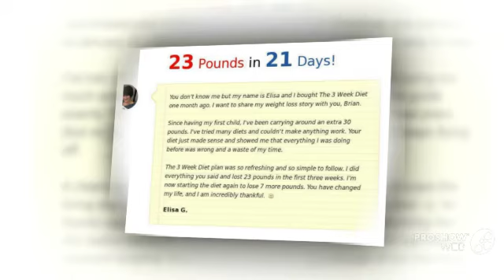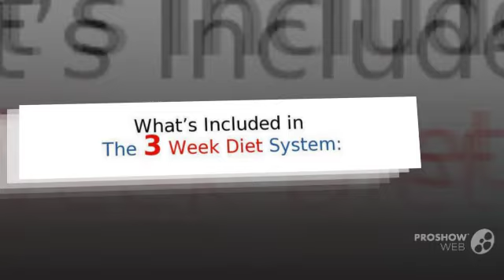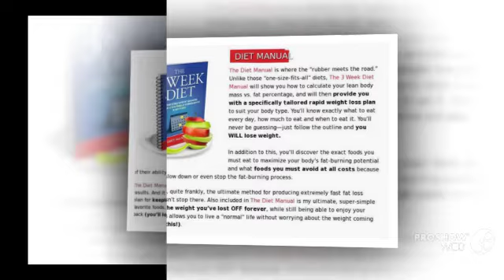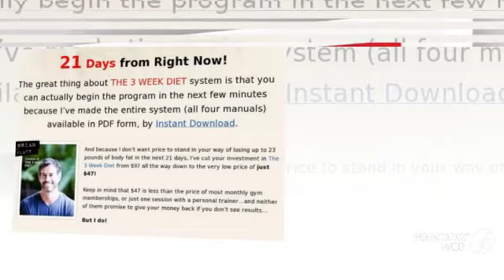How you diet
Diet idea: An Urgent Message: To any woman over the age 35. This unusual 30-second ab trick